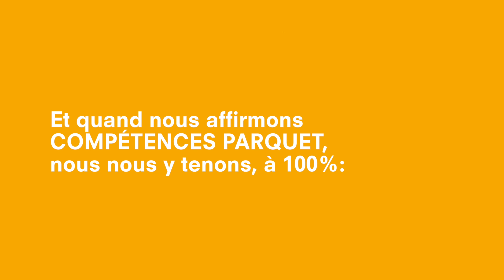Ponceuse monodisque PALLMANN SPIDER